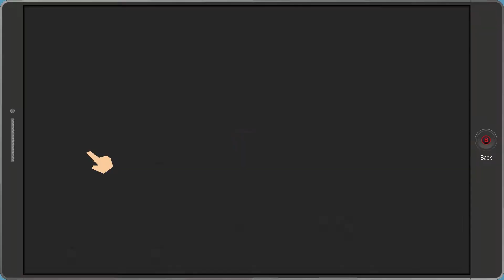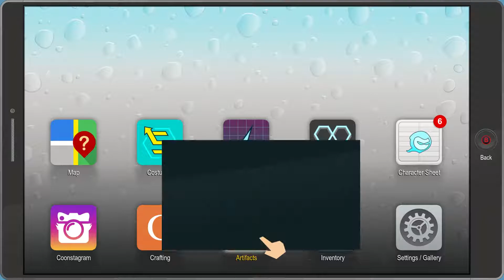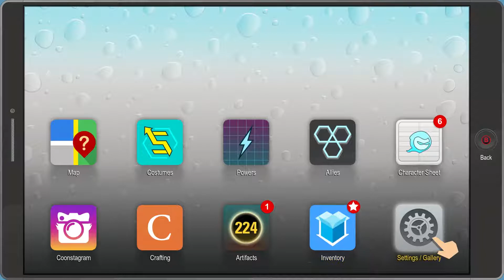RETURN OF THE RAISIN'S GIRLS | Ep. 41 | South Park: The Fractured But Whole